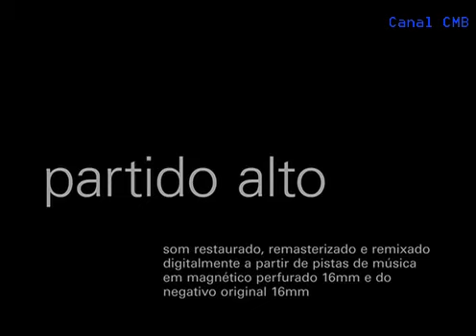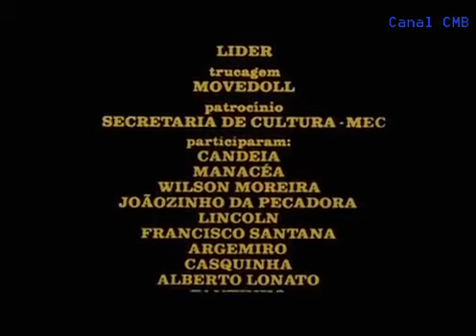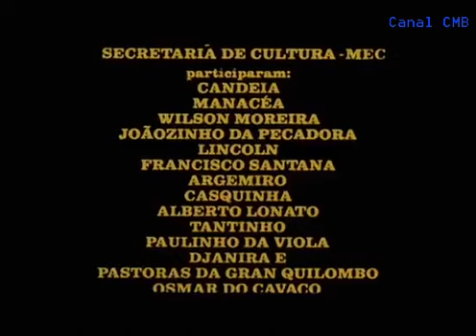Partido Alto (1982) - Curta Metragem Completo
Direção:  Leon Hirszman
Duração: 22 minutos

Elenco:  Paulinho da Viola, Wilson Moreira, Candeia entre outros.

Concebido em estreita colaboração com Paulinho da Viola, "Partido Alto" é um documento histórico e uma bela homenagem à “expressão mais autêntica do samba”, como Candeia define esse gênero musical, marcado por improvisações em estrutura semelhante à do repente nordestino. Esse filme precioso, de 1976, além de registrar a manifestação de certa pureza musical, a simplicidade e a comunhão da gente do samba, com depoimentos marcantes da velha guarda, firma posição contra a crescente padronização do samba imposta pelo mercado.